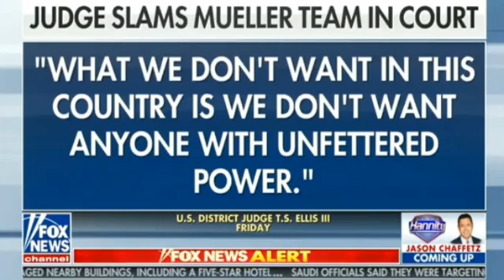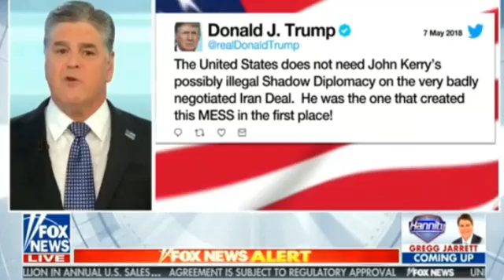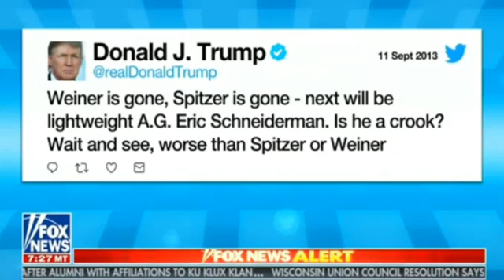9PM Hannity 7/5/18 | Fox news | May 7, 2018